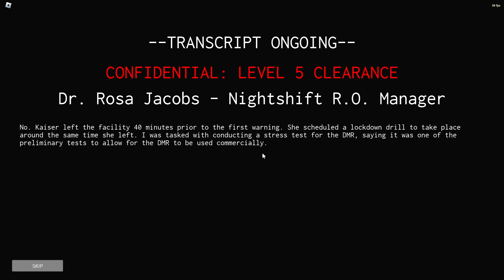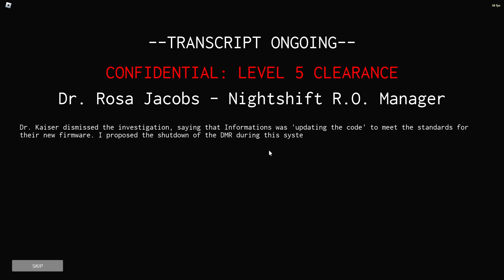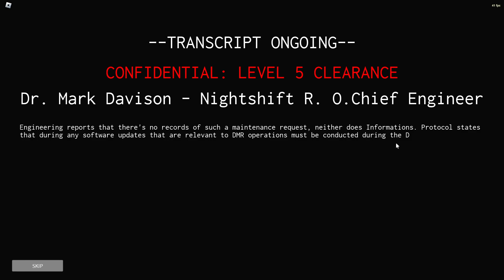Quantum Science Energy Research Facility Shutdown Ending (And Full Log!)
Hopefully the Nuclear industry was indeed saved.